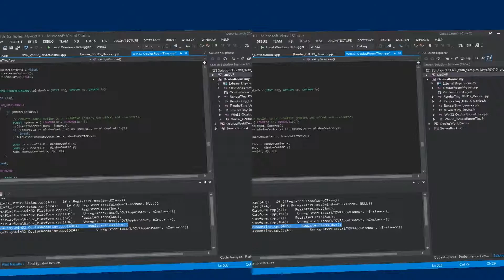VROffice - Added Oculus Head tracking and Stereo Rendering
Preliminary Oculus Head tracking added. Roll is incorrect in this version.
Media Player Classic HC playing Ip Man,